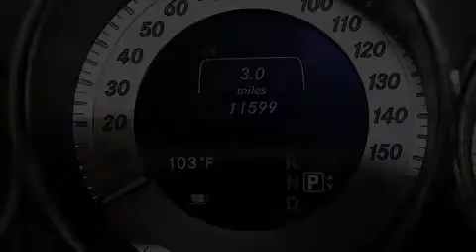Used 2013 Mercedes-Benz CLS550 Palm Beach FL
Haz clic aquí para ver el precio Hemos tenido el honor de servir a la zona de Lake Worth fl , le prometemos que su experiencia superará sus expectativas ! Year : 2013 Make : Mercedes-Benz Model : CLS550 Engine : Motor con 8-Cil de 4.6L Trans . : Transmisión Automática de 7 Velocidades Millaje : 11,596 Stock : 70586 Offleaseonly.com 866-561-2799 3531 Lake Worth Rd Lake Worth , fl 33461